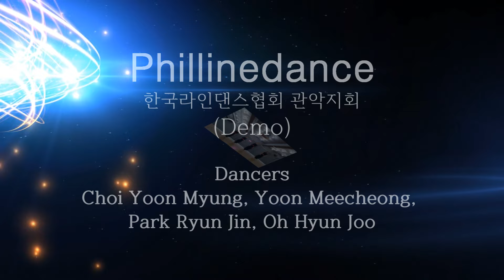You're My Religion line dance (High Intermediate) Demo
Count:32  Wall:2  Level:High Intermediate
Choreographer: Niels Poulsen (DK) - August 2024
2 Tags

한국라인댄스협회 관악지회

라인댄스자격과정(민간자격등록) 주중 주말 라인댄스 강좌